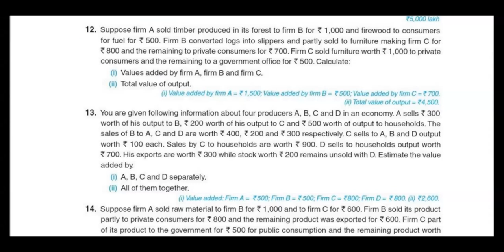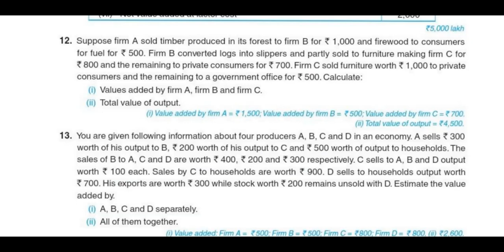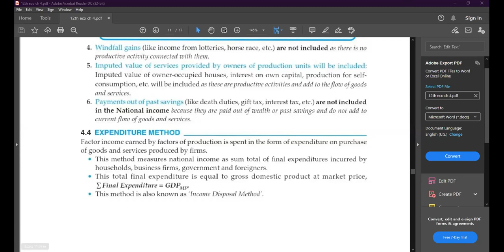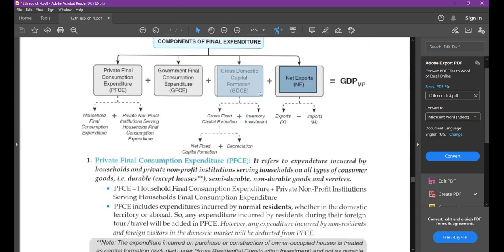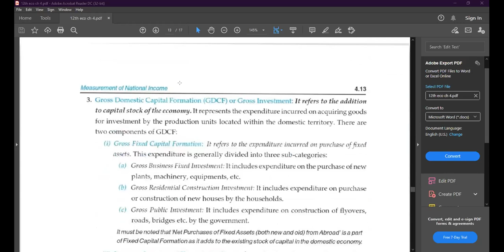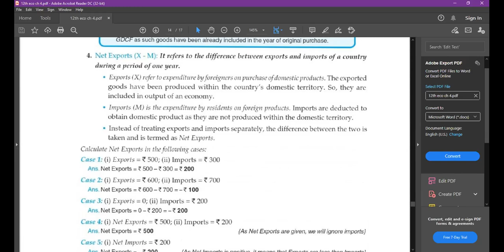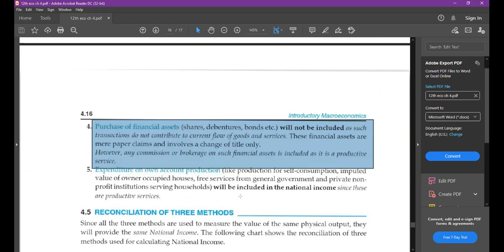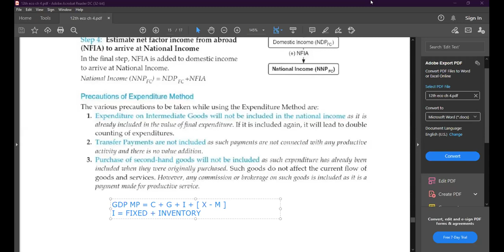Theory of expenditure method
Class - XII - Economics - Online Class 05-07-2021 by Payal Ma'am (LPS)